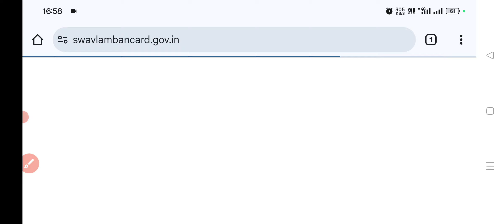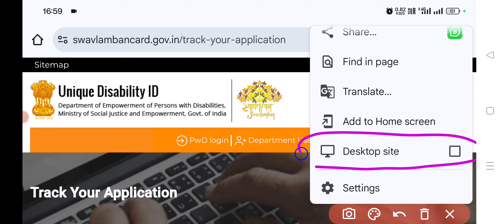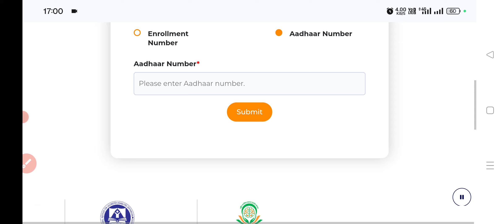UDID Card Application Status kaise check kre ll विकलांग प्रमाण पत्र का स्टेटस चेंक कैसे करें ll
Cover Topic :-
udid card
udid card kaise banaye
udid card download kaise kare
udid card apply online
disability certificate
disability certificate kaise banaye
viklang certificate kaise banaye
divyang certificate kaise banaye
udid card ke fayde
udid card apply
how to apply udid card online
udid card online apply
viklang certificate
unique disability id card download
viklang praman patra kaise online kare
udid card download kaise kare 2024
udid card kaise banaye 2024
udid card kaise banaen
divyang card kaise banaye
swavlambancard ke fayde